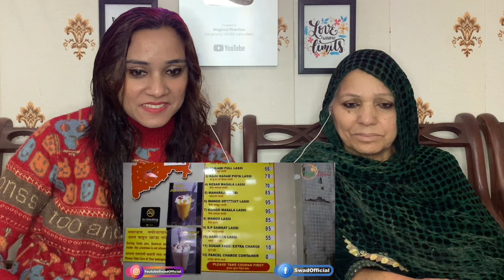Lassi Making Hygiene in India 🇮🇳 VS Lassi Making Hygiene in Pakistan 🇵🇰 ||Pakistani Reaction